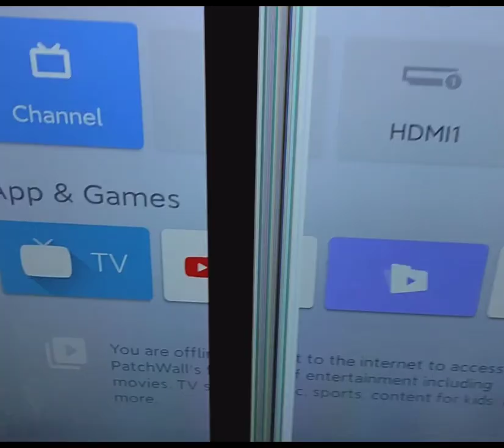Mi tv Horizontal line, vertical line problem solution..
Mi tv pannel warrenty 2-year ki hoti hai,

service request link